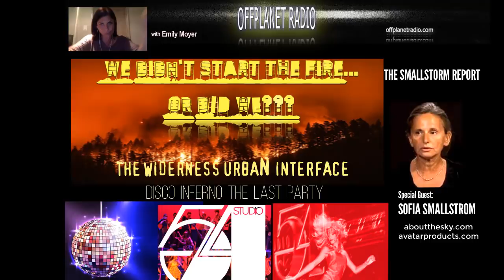Sofia Smallstorm-We Didn't Start the Fire...Or Did We - Hr.1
Sofia Smallstorm returns for another incisive session taking apart the what sits behind  the scenes of a world on fire.

This is the 1st hour of a 2 hour presentation, join us for the full effect

Hour 1:Sofia takes Emily down the rabbit hole of the WUI (Wildland UrbanInterface) fires.Topics include:- Federal fire budget- Fire as a social problem- "Fire is the virus that has mutated out of the climate change problem"- Sofia- Projects Blueblaze & Ember- Smart meters- Selective fire setting- Smart embers

Hour 2 (in our Patron's edition):Sofia and Emily revisit Studio 54 and how the culture that developedaround it connects to today's most pressing social problems.Topics include:- Jeffrey Epstein- The Last Party by Andrew Hayden Guest- AIDS- Pedophilia- Narcotics- Dr. Nancy Banks- Early references to food in relation to pedophilia- After hours clubs- Satanism- Michael Alig